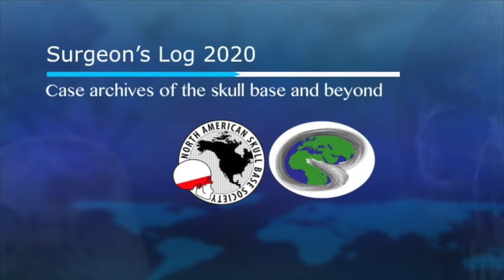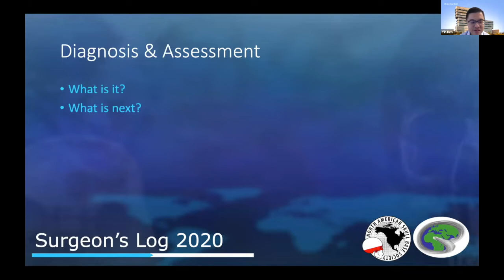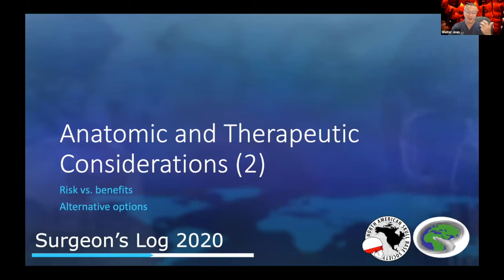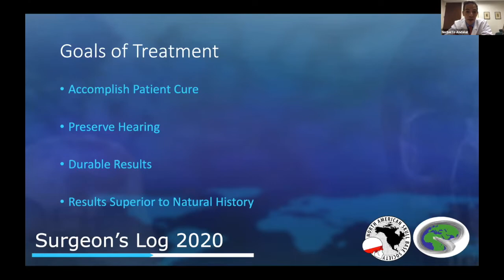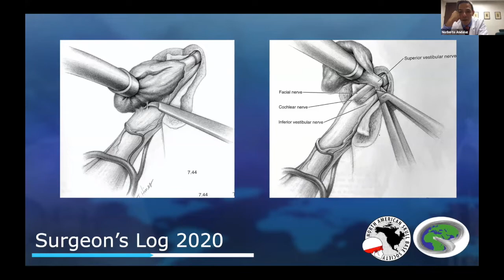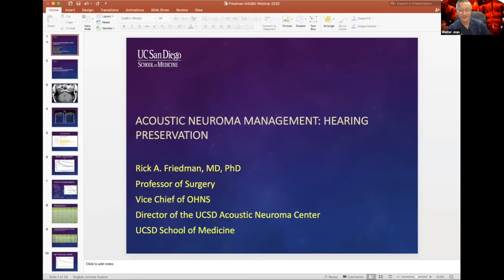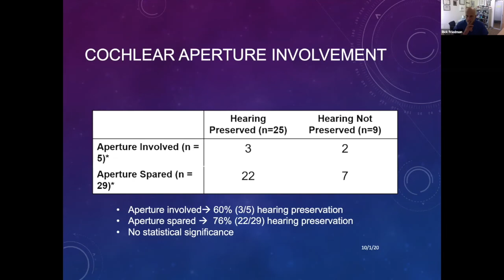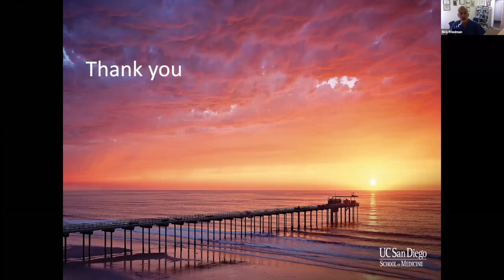S1E11: Blue Jean Baby/L.A. Lady (Middle Fossa Approach for VS)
Surgeon's Log 2020: archives of the skull base and beyond. Guests: Norberto Andaluz, Ravi Samy, Rick Friedman, Doug Kondziolka, Yin Res. S1E11: Blue Jean Baby/L.A. Lady